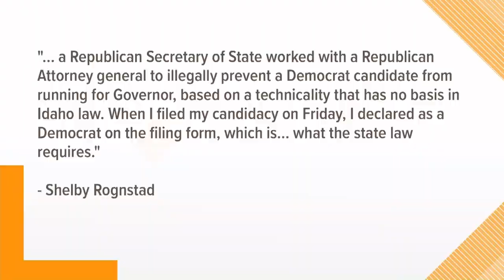'Surprised and disappointed:' Sandpoint mayor running for governor will not appear on primary ballot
The mayor of Sandpoint will not show up on the primary ballot for Idaho governor after an issue with filing his candidacy.

Shelby Rognstad, a Democrat, wrote in a statement that the Secretary of State and the Idaho Attorney General are breaking the law by refusing to include him as a candidate.

Rognstad said that he submitted the paperwork to be included on the ballot on Friday ahead of the deadline, declaring in his filing that he was affiliated with the Democratic Party. The mayor, who said he switched his affiliation from Republican to Democrat in October 2021, checked party registration records the same day to find that he was still listed as a Republican.

Campaign manager Ethan Shaffer wrote in a letter to the Secretary of State's Office that Rognstad immediately used the Secretary of State’s online tool to change his party registration to Democrat again, but was not included in the list of candidate declarations sent out by the Secretary of State's office Friday night.

"As you know, we have repeatedly asked the Secretary of State’s office to explain its reasoning for excluding Mayor Rognstad from the unofficial list of candidates," Shaffer wrote. "Thus far, we have been told only that Mayor Rognstad was excluded from the list because the Secretary of State believes that Section 34-704 of the Idaho Election Code requires that a candidate’s party registration, as reflected in the registration records, must match the candidate’s party affiliation in the candidate’s declaration of candidacy at the time the candidate files his declaration of candidacy."

Barring Rognstad from the ballot is a violation of his rights, the mayor argued.

"Today a Republican Secretary of State worked with a Republican Attorney general to illegally prevent a Democrat candidate from running for Governor, based on a technicality that has no basis in Idaho law. When I filed my candidacy on Friday, I declared as a Democrat on the filing form, which is exactly what the state law requires. Unfortunately, it's not enough for Idaho Republicans to win almost every election, now they're wanting to prevent elections from happening in the first place. I'm reviewing my options on how to fight this gross injustice that deprives Idaho voters of a choice on the primary ballot."

The Secretary of State's Office has not responded to the campaign's letter, Rognstad said.

A fourth-generation of Idahoan who has served two terms as Sandpoint's mayor, Rognstad has been outspoken about the "extremism" he believes is taking root in North Idaho and within the Republican party.

In a series of tweets Sunday, he took aim at Gov. Brad Little, Lt. Gov. Janice McGeachin, and the followers of the American Redoubt movement, who he said "openly stoke fear, anger and divisiveness in our communities."

"And let me tell you, being from North Idaho, which is considered ground zero for the ReDoubt,  it’s pretty unrecognizable from how it was 10 years ago," he tweeted. "These folks have moved in and they've taken over county commissions, school boards, library boards, and Republican county central committees. They have run off regular community minded people and they've radicalized and broken everything they have touched. They threaten, harass and intimidate community leaders and public servants."

The deadline to declare candidacy as a write-in is March 25.

Currently just one candidate - Stephen Heidt of Marsing - is officially registered as a Democratic candidate for the 2022 governor's race.

Little, McGeachin, Steven Bradshaw, Ben Cannady, Edward Humphreys, Ashley Jackson, Lisa Marie, and Cody Usabel have declared in the Republican field, while candidates Chantyrose Davison, Ammon Bundy, John Dionne Jr. and Paul Sand have declared for the Independent, Libertarian and Constitutional political parties.

Election Day is set for Tuesday, Nov. 8.